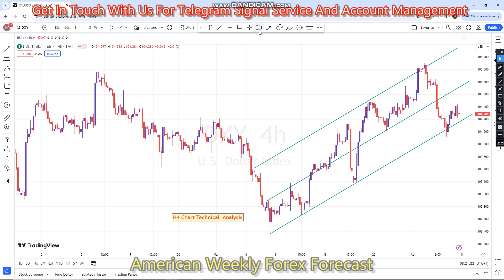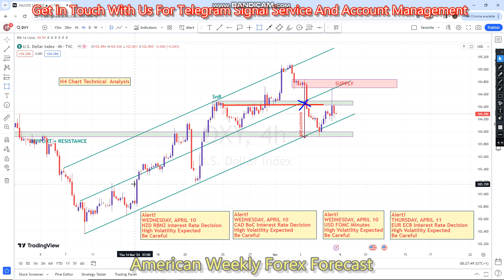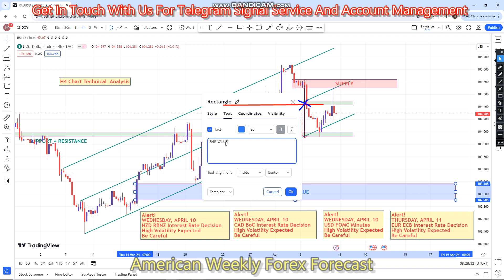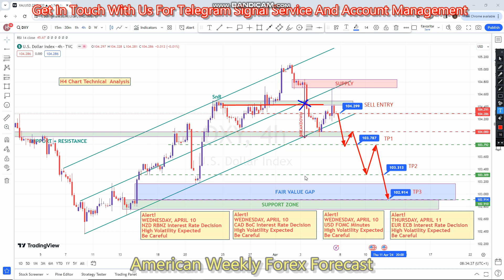DXY 08 TO 12 APR 2024 American Weekly Forex Forecast